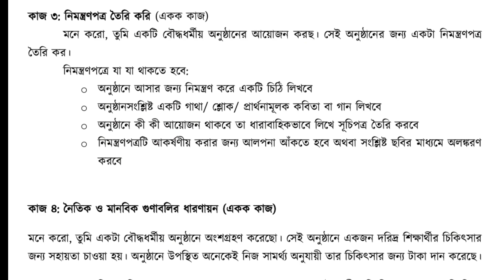৭ম শ্রেণি বৌদ্ধধর্ম ষাণ্মাসিক সামষ্টিক মূল্যায়ন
৭ম শ্রেণি বৌদ্ধধর্ম ষাণ্মাসিক সামষ্টিক মূল্যায়ন